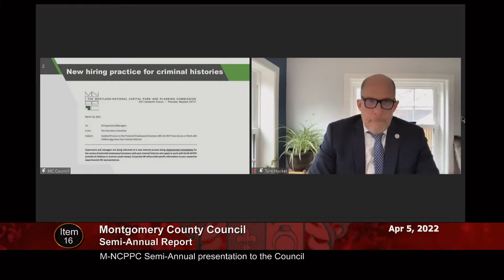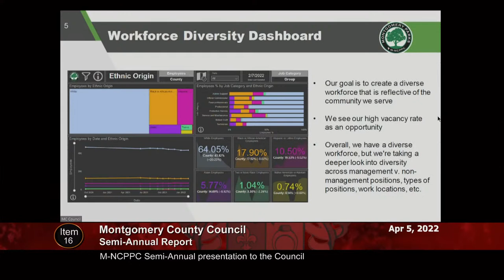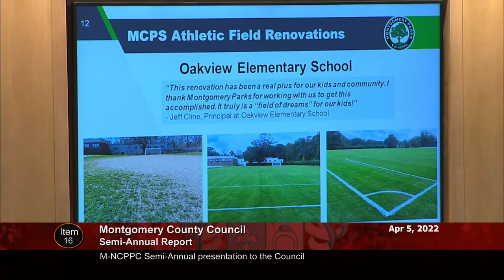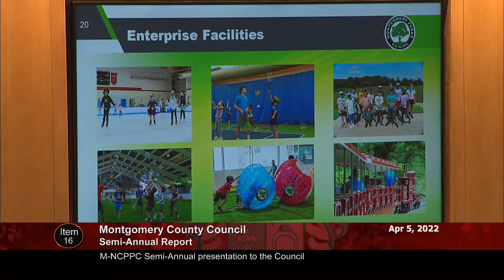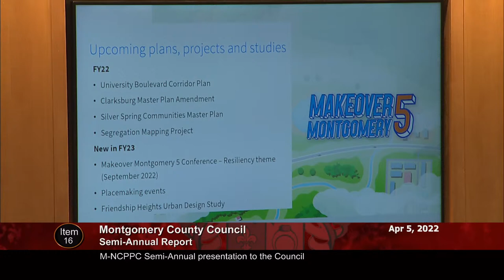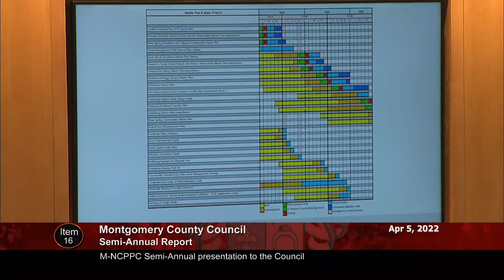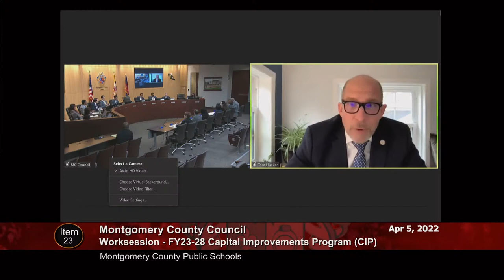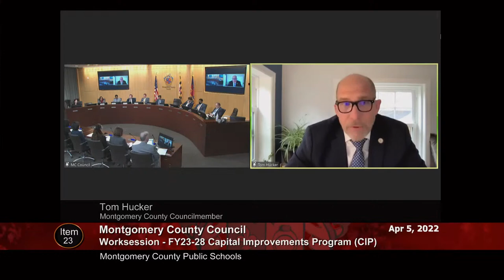April 5, 2022 - Council Session (pm)